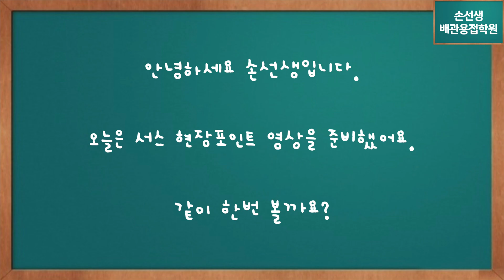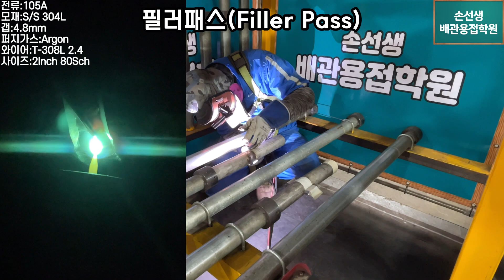서스 협소한공간 현장용접 노하우 손선생배관용접학원 The know-how of welding stainless steel pipes in a small space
서스 협소한공간 현장용접 노하우
The know-how of welding stainless steel pipes in a small space